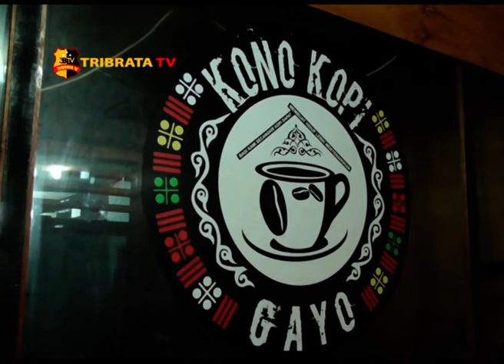KAPOLRES BATU BARA GIAT TEMU RAMAH DENGAN KAUM MILLENINAL